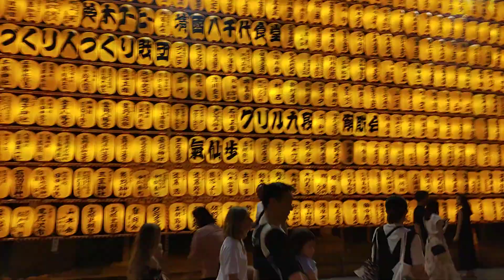光の祭典 靖国神社みたままつり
７月１３日から１６日まで、東京・九段の靖国神社では「みたままつり」が執り行われております。
この期間、靖国神社には約１万基の大型提灯と、約２万基の小型提灯が掲げられ、境内は黄金の光に包まれています。
靖国神社にお参りして、英霊に感謝の誠を捧げましょう。

靖国神社関連書籍
靖国神社編『いざさらば我はみくにの山桜』
靖国神社編『散華の心と鎮魂の誠』
靖国神社編『故郷の護國神社と國神社』
大野俊康（靖国神社第７代宮司）著『特攻魂のままに』
湯澤貞（靖国神社第８代宮司）著『靖國神社のみたまに仕えて』